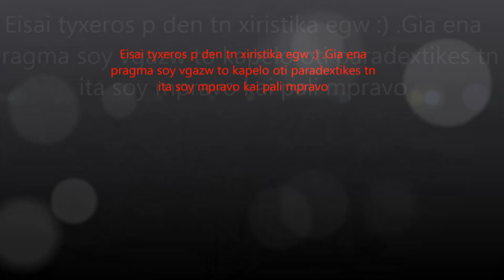metin2.gr tanaka vs vrettos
Alli fora na skefteste prin kanete kati :)